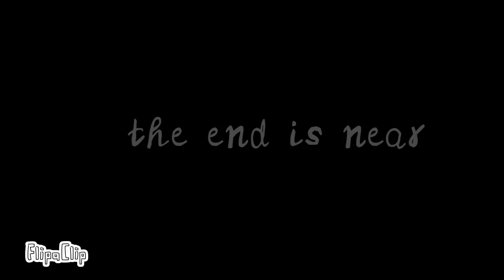Fireys 7 trailer